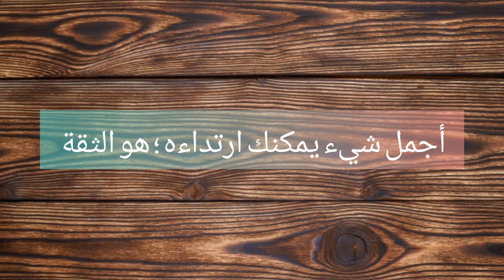العناية بالبشرة الجافة : خلطة طبيعية رائعة